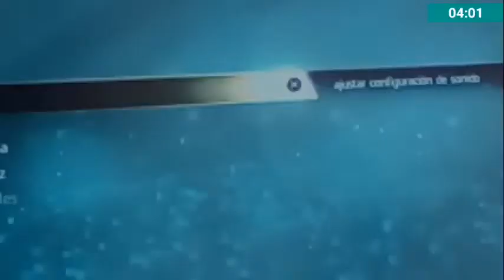Assassin's creed 4 Black flag. Serranilla